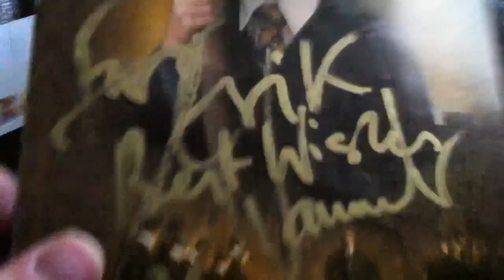Autograph Mailday - 1 Just Because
Thanks Erik! Quintus707